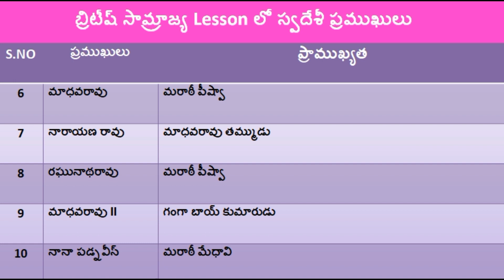British Empire Lesson Imp persons part 3 In Telugu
hi students,
                      this video is about moderen history British Empire Lesson Imp
                  persons part 3 In Telugu.
                  explaned in telugu. this video is explaned
                  by D.S.V.Ramana and his video is part-3.